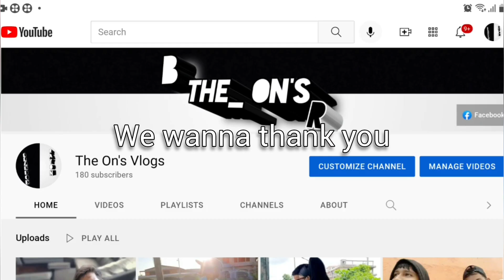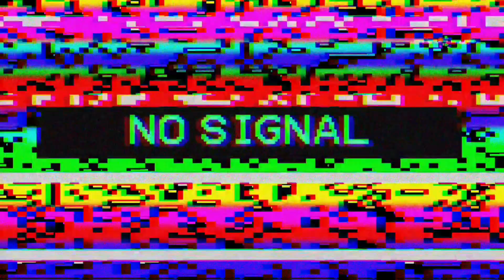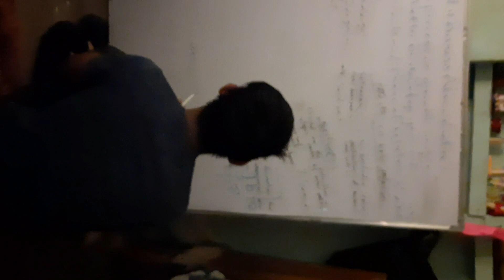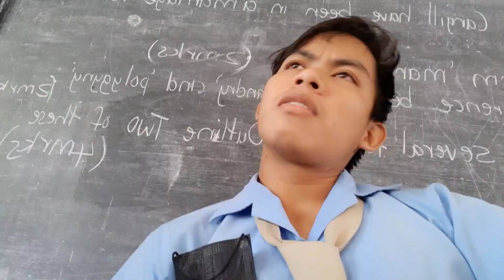GUYANA HIGH SCHOOL STUDENTS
Just High School Two Bestfriends Who Are Trying To Motivate You, Be Yourself And Appreciate What You Have, What You Are, Etc.
Through Tbeir Stupid Jokes and Life.

Top 5 Most Viewed Video On Channel Here

🎼🎵Songs That Were Uses In This Video🎵🎼

1.)Music: Birthday
Musician: LiQWYD

2.)Music: Morning
Musician: LiQWYD

3.)Music: Xanned Out(feat.slchld)
Musician: Hoonzie

I Take No Rights Of Ownership Of The Songs That Were Used In This Video.It Was Agreed To Used Only If You Copy Link And Put It In The Description